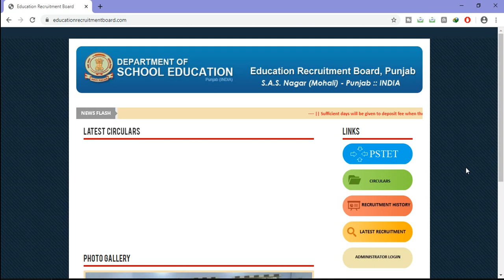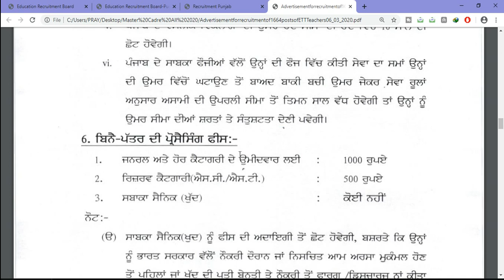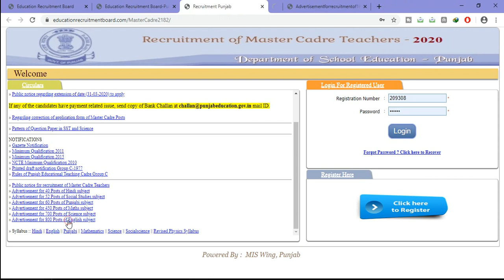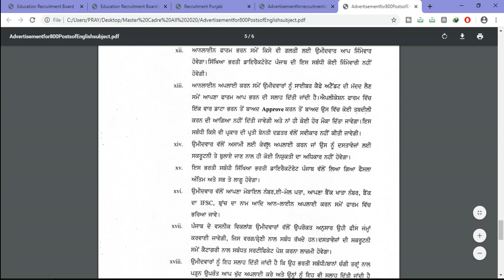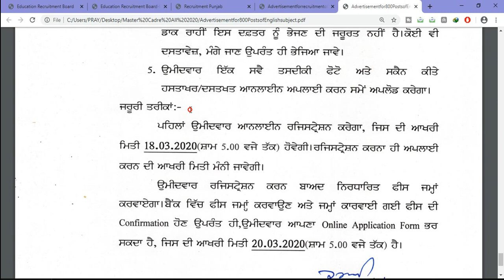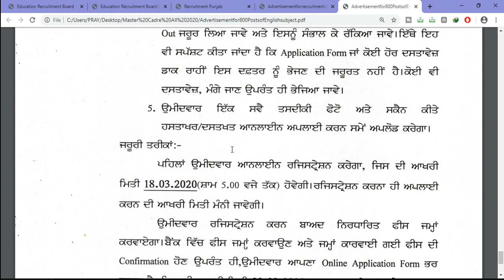ਮਾਸਟਰ ਕੈਡਰੇ / ETT ਦੇ Online Form ਤੇ Self Attested ਫੋਟੋ ਲਗਾਈਏ ਜਾਂ ਨਾਂ